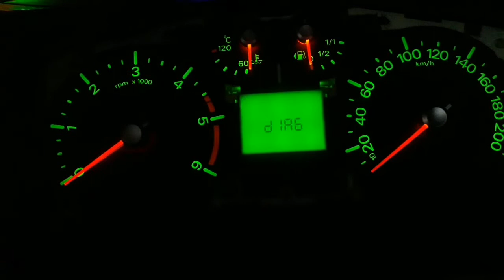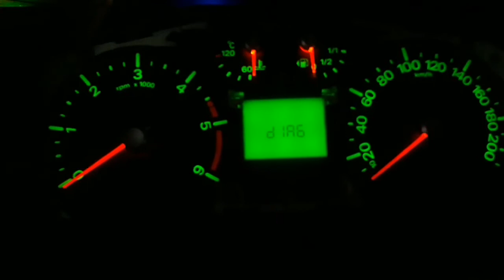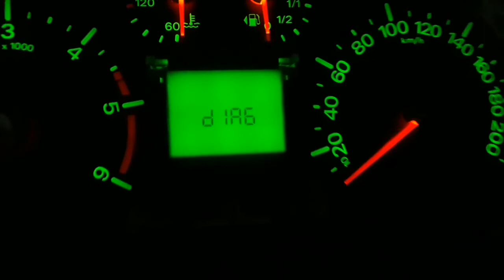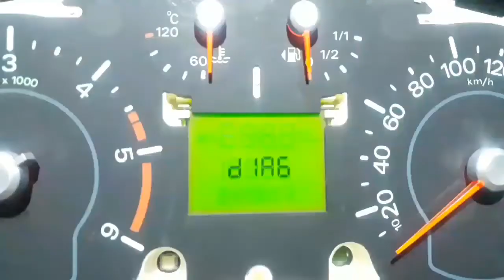How to test car meter